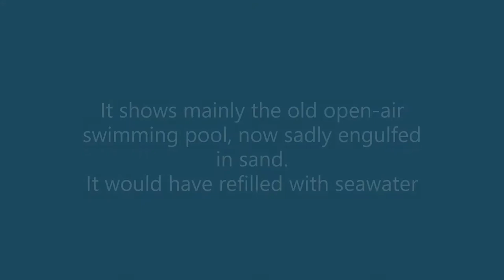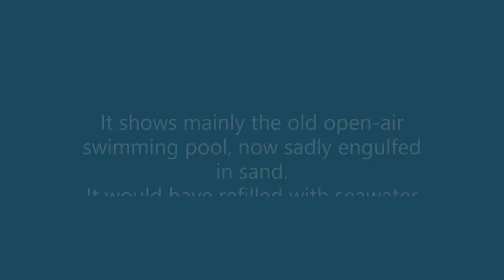Portsoy 2021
Portsoy is a small harbour town on the Moray Firth coast. It was originally in Banffshire but is now part of Aberdeenshire and has a population around 1,800. It has two harbours ... the 17th century  'old harbour' to the west of the town and a newer harbour to the east, built in 1825 for the herring fleet.
Portsoy has been the filming location for Peaky Blinders and a 2016 remake of Whisky Galore!
In 1993, the Scottish Traditional Boat Festival, celebrating the 300th year of the harbour, began its annual event, attracting boats and visitors from afar.
My video shows the now disused open-air seawater swimming pool built amongst the rocks and would have been used by many a 'hardy soul' in its heyday!
I hope to have a second video uploaded soon, showing the eastern side of
the town and the Camping and Caravan Park.